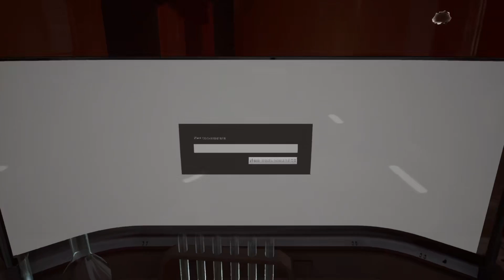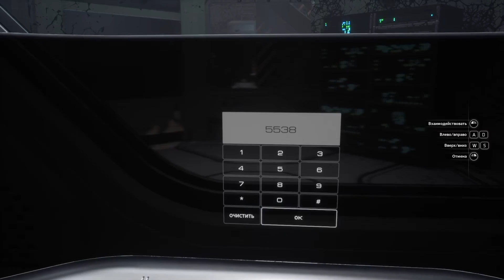Moons of Madness - Прохождение игры - Древо яда [#11] | PC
🎮 Moons of Madness, слепое прохождение.
Играют Александр и Ната.

Играем на PC, Steam, клавиатура + мышь.

Ученые зафиксировали таинственный сигнал, идущий с Красной планеты.

И содержащиеся в нем сведения поставили исследователей из «Орочи» в тупик. Расшифровав сигнал, аналитики корпорации осознали, что он – разумного происхождения. Правление «Орочи» тотчас решило засекретить все данные об открытии, чтобы не рисковать. В атмосфере полной секретности корпорация начинает строительство базы «Первопроходец Альфа» – марсианского научно-исследовательского аванпоста, экипажу которого будет поручено установить истинную природу сигнала.

Разработчик: Rock Pocket Games
Издатель: Funcom
Дата выхода: 22 окт. 2019

Музыка в конце: Aaron Kenny - The New Order из фонотеки YouTube, или гуглите.